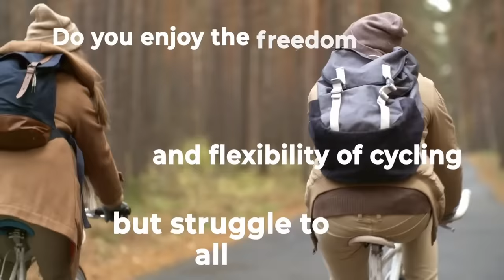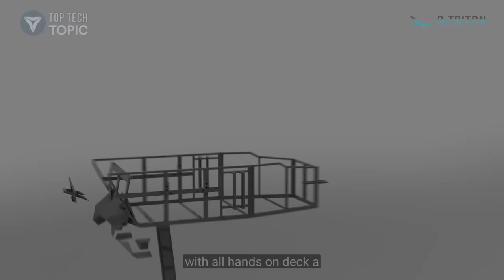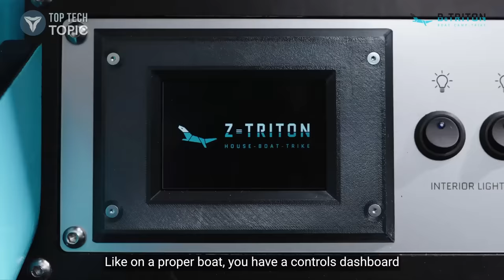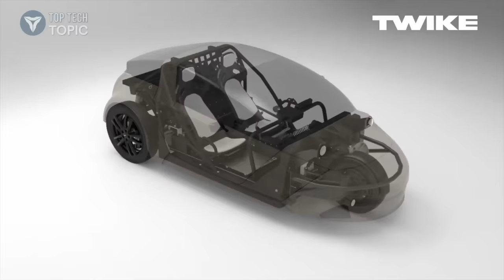Top 7 Personal Urban Mobility 2030 - Bike Cars, Tricycles and Quadricycles ▶ 1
The majority of daily transport by passenger cars, meanwhile, are short journeys from home to work or school.  Such short trips are the easiest to replace with alternative, emission-free modes of transport.

But still only few people use electric bicycles, or e-bikes, for their daily transport needs. To encourage more people to take up emission-free transport modes, more attractive alternatives are clearly needed.

The shift to electric will open up all sorts of new vehicle categories – and we found this one super interesting.

TIMESTAMP
0:00 Introduction
0:28 Number 1. Veemo
1:57 Number 2. ARCIMOTO FUV
2:30 Number 3. Z-TRITON - Amphibious camper-trike
5:13 Number 4. Northern Light 428
7:12 Number 5. Kinner four-wheeled two-seater velomobile
7:45 Number 6. PODBIKE - FRIKAR ebike
8:55 Number 7. TWIKE

▶1. The Veemo SE - Urban Transport Reimagined
The Veemo SE Consumer Edition is a product born from years of Research & Development. Veemo is a revolutionary, semi-enclosed, pedal-electric vehicle unlike anything on the market. This smooth, dynamic, elegant velomobile is the world's most practical utilitarian vehicle to get you from A to B on-time, every time. More importantly, it does so with zero-emissions for pennies on the dollar compared to driving a car. Our full-power ride mode delivers a great experience, whether you are headed up the road for groceries or using Veemo as your daily commuter.

▶ 2. Arcimoto - Ultra Efficient Electric Vehicles
Three-wheeled vehicles have always been a tough sell in America. In a market traditionally known for consumers buying the biggest vehicle their dollar can cover, three-wheelers like the Vanderhall Edison and the Polaris Slingshot are niche low-volume products designed for weekend drives. But the automotive market's electrification has some upstarts like Aptera, ElectraMeccanica, and Arcimoto revisiting American interest in daily three-wheeled transport.

▶ 3. Z-TRITON 2.0
When you first see the Z-Triton 2.0 you may find yourself wondering whether this strange-looking vehicle is a boat, a trike, or some kind of micro-shelter – and it's a yes to all three. After first being unveiled as a prototype back in 2020, Z-Triton designer Zeltini has now spent time refining its idea and is releasing it as a production model, starting at roughly €14,500 (US$16,300).

▶ 4. Northern Light Motors - Northern Light 428
Taking its name from the wavelength of the blue spectrum of the aurora borealis, the 428 is currently being developed by British startup Northern Light Motors. The company is headed by automotive designer Graham Browne – he previously designed sports cars for UK automaker TVR, including the one-off Scamander amphibious vehicle.

For one thing, the 428's pedals aren't directly linked to the drive wheel. Instead, the crankset spins up a generator, which in turn charges the 48V/10-Ah battery that powers the rear hub motor – we've seen similar arrangements in the Mando Footloose ebike and Podbike velomobile. This series hybrid system lets riders generate and store electricity while pedalling on relatively easy terrain, for later use when climbing hills or starting up from a standstill.

▶ 5. Finnish-built Kinner velomobile is like a human-powered classic car
Created by Finnish guitar-builder and classic-vehicle-restorer Ari Jukka Luomaranta, the Kinner takes its name from the Finnish term Kinneri, which was used to describe velomobiles in the 1940s. For those of you who are unfamiliar with the vehicles, they're essentially recumbent trikes – or in some cases quadricycles – that enclose the rider within an aerodynamic body.

▶ 6. Covered four-wheeled e-bike future-proofs commutes
Podbike represents the next generation of electric bicycles. The Podbike Frikar e-bike has four wheels, a protective cover and electric support for speeds up to 25 km/h, making work commutes more enjoyable and comfortable.

▶ 7. The Twike 5 is kind of like a pedal-assist ebike, except it's a fully enclosed car capable of 120 mph speeds and 310-mile range fvigures while letting you sneak in a bit of exercise.

The Twike 5 is an ingenious road vehicle that allows commuters to steal a bit of fitness work as they sit in traffic. You sit in the twin-seat, waterproof, lockable cabin and pedal away like you're on an exercise bike – and you are, really. The pedals connect to a generator that tops up the battery on this nifty little jigger as you drive along.